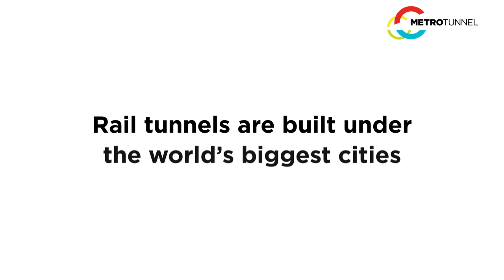Metro Tunnel - Learning from international projects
The Victorian Government has hosted a visit from Dr Michael Horodniceanu, from New York's Metropolitan Transportation Authority.  Dr Horodniceanu is overseeing the multi-billion dollar East Side Access project in New York.

While in Melbourne, Dr Horodniceanu visited the Metro Tunnel Project's future construction sites, met with our senior engineers and addressed staff in a special forum. He has also provided advice on the challenges of tunnelling in an urban environment.